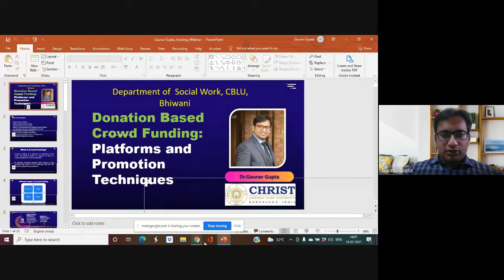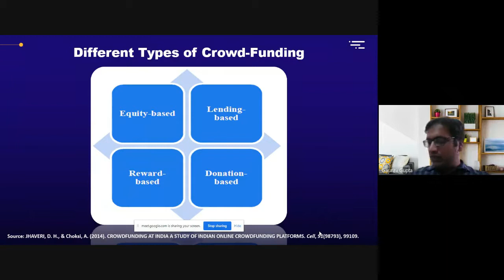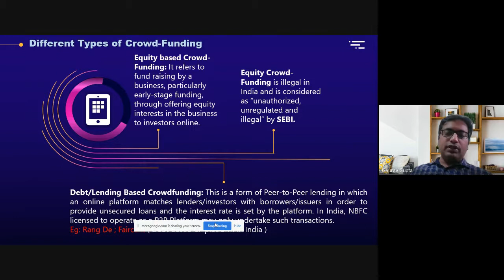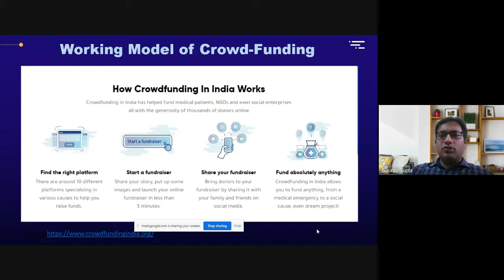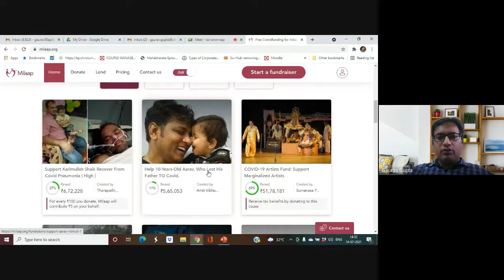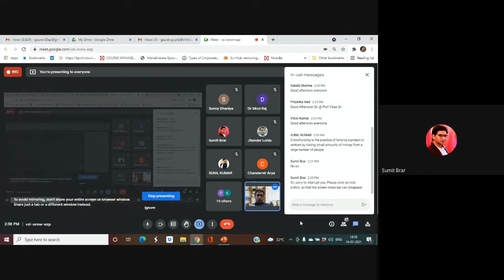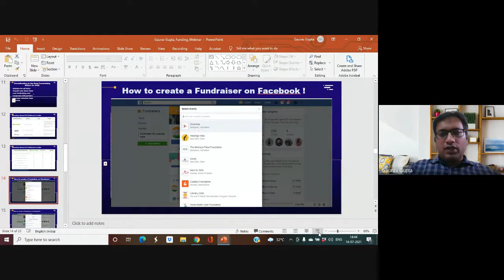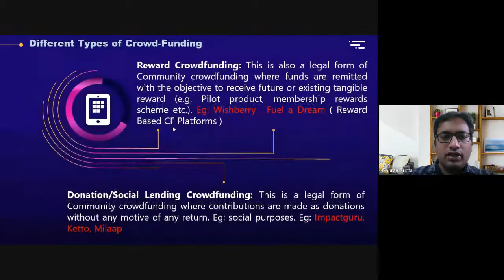Donation Based Crowdfunding : Platforms and Promotion Techniques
This video is on extension lecture on "Donation-Based Crowdfunding : Platforms and Promotion Techniques" organised by Department of Social Work, CBLU on 14 July 2021